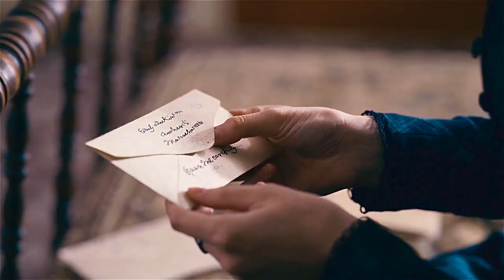sue gilbert (dickinson) | when the party's over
hello and welcome to my apparently dickinson themed youtube channel!

I started this video after first seeing the show because I absolutely fell in love with Sue. I'll admit, I am a sucker for a sob story, or more accurately, for a character who has had tragedy in their life but still manages to remain a decent human being and not play the victim.

Sue is supposed to be how old in the show, twenty-ish? younger maybe? and she's already had to deal with the death of her whole family, being moved around her whole life, entering adulthood with nothing to her name and debts because of her whole family's funerals. I mean, that is a LOT.

I think it's particularly fascinating how in the show, both she and Emily are inevitably linked with death, which I think is in some twisted way part of the reason Emily loves Sue so much. But the main difference is Sue does not want to be, because she is the one who has experienced it in her life over and over, and she does not romanticise it as Emily does.

Her life has made her rational and practical and I believe she does love both Emily and Austin, if in different ways. She shares an emotional, intellectual bond with Emily that she could never have with Austin, but he gives her the stability in every sense - that she has never had, and Emily couldn't give her as much as she might want to. A home, financial security, a family, in every sense. It's almost ironic how she becomes a Dickinson anyway.

Don't get me started on the whole governess in Boston storyline. I am afraid of where that might be going in season 2 since she's pregnant - which, historically she did not have a child so young so whichever way this story goes, it's going to be more pain for poor Sue.

I know this song is quite over used but I feel like it fits Sue pretty well. All of Billie's music is obviously very fitting for the show really. But this one in particular I feel captures Sue's emotions - she acts the way she is supposed to act but cannot make herself feel the way she is supposed to feel. I think she is constantly holding back and therefore kind of constantly faking it a bit, which is a lot. And that line "I'll only hurt you if you let me" I thought was fitting with her telling Emily she thought she could keep both her and Austin for herself. I really liked that moment. It's Sue and Emily being completely honest with each other as they always were, as they always will be. Knowing nothing they say or do could ultimately sever the bond they share. I think it's beautiful.

I hope we'll get some season 2 news soon enough. I have to say I've been taking for granted that it will come out in November like S1 did. I hope that is the case because there's only so many videos I can make with the episodes I have (lie, I could keep at it for months but nobody tell Apple TV).